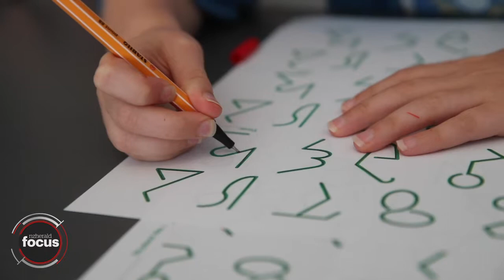Barbara Arrowsmith-Young interviewed by the New Zealand Herald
The NZ Herald education reporter, Simon Collins interviews Barbara Arrowsmith-Young, the founder of the Arrowsmith Program at A1 Student in Auckland.
He talks with Pip Block, Principal and hears from her students and parents about how this program is helping New Zealand children.
if you would like to learn more about how the brain can increase its capacity to learn.

Hear how children learn to rewire their brains and how brain exercises are giving children the gift of understanding.